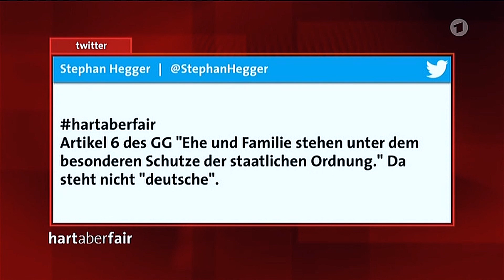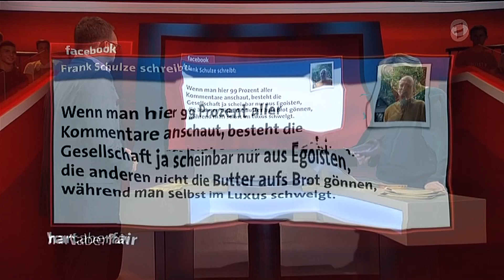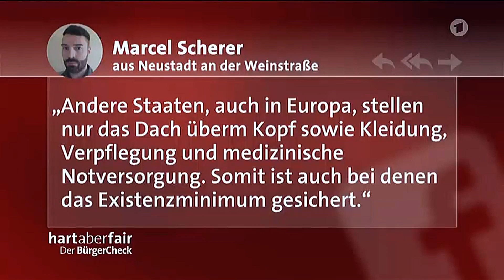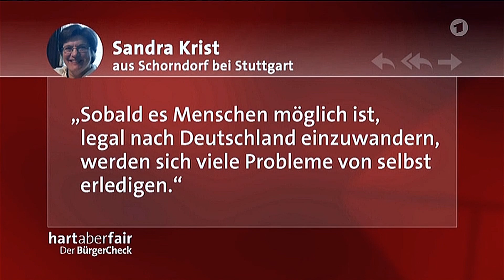hart aber fair Ganze Sendung 18. 09. 2017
hartaberfair Ganze Sendung in HD 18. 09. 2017 mit Alice Weidel, AfD, Cem Özdemir, B‘90/Grüne, Joachim Herrmann, CSU, Stellv. Chefredakteur „Bild“, Leiter des Ressorts Politik
Nikolaus Blome und Student Omid Saleh, seine Eltern stammen aus dem Iran